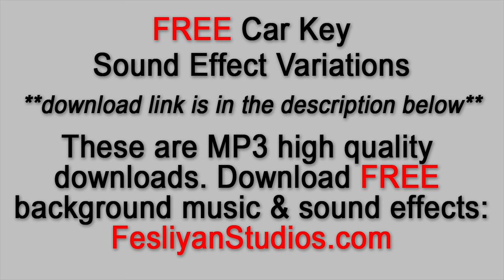Car Key Jingle Sound Effect Free Download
Free car keys jingle sound effects. Various key jingle ways and intensity or versions are available. These free key jingles are available in high quality MP3.

These free car key jingle sound effects can be used for video editing, adobe premiere, foley, youtube videos, plays, video games and more!

Check out our FREE background music and sound effects from our website and download your FREE car key jingle sound effect.